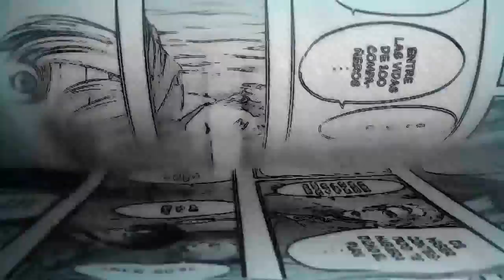ESTO LO PODRÍA CAMBIAR TODO | SHINGEKI NO KYOJIN 98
ANÁLISIS DE SHINGEKI NO KYOJIN  98.